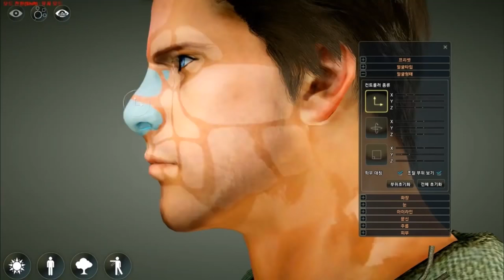Black Desert Online vs Blade and Soul - Which to play?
black desert online or blade and soul? which should you play?

here is my analysis of the 2 games.